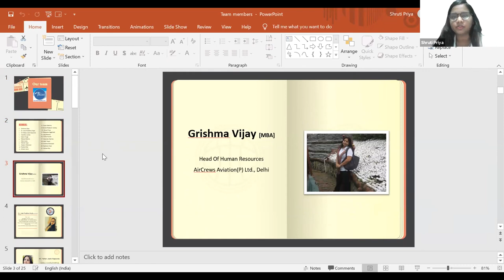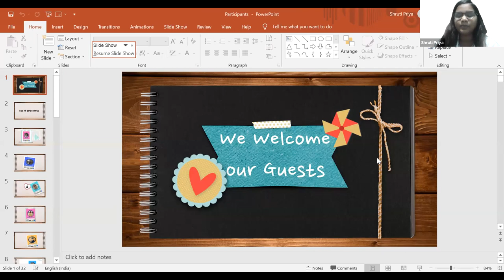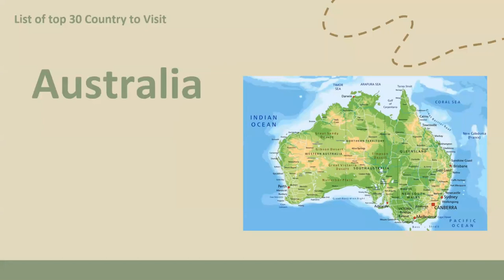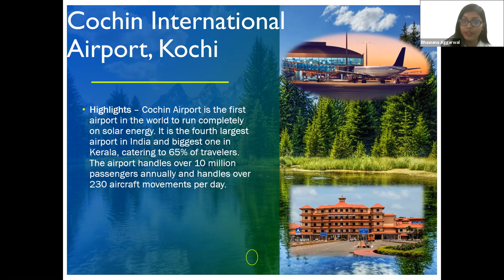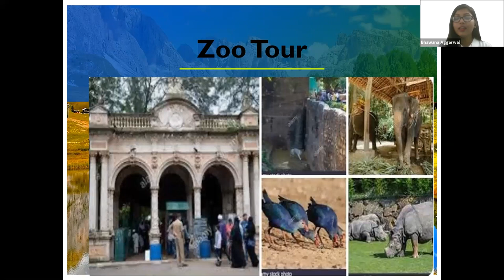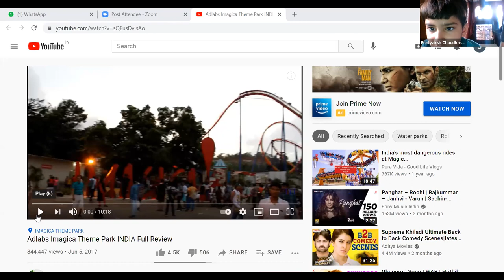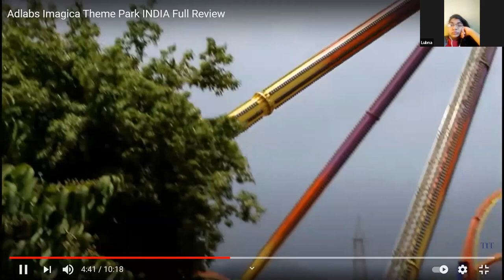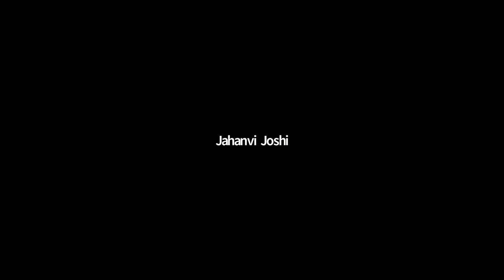Airports, Amusement Parks, and Zoo Virtual Tour